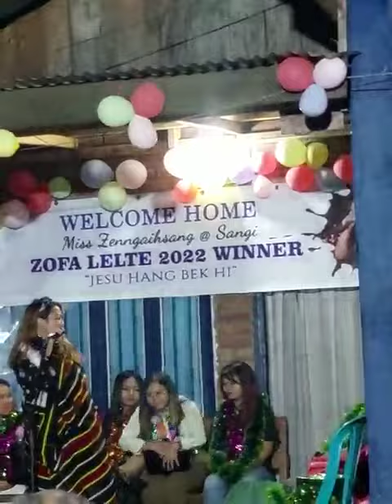Mafeli Hlawndo- Thusawi na, Well comming the Zofa lelte winner.